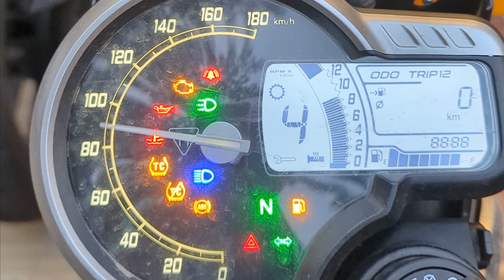Impressions | Telugu Bike Review | Motosanchari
Hello guys,
Ela unnaru?
Hope everyone is safe and sound!

This video is about me sharing my opinion on riding the brand new Triumph spee400 Watch the video & feel the bike as I go.

After watching, let me know what you felt in the comments section below. Last but not least Ganta 🔔 gattiga kotteyandi

Happy watching!!